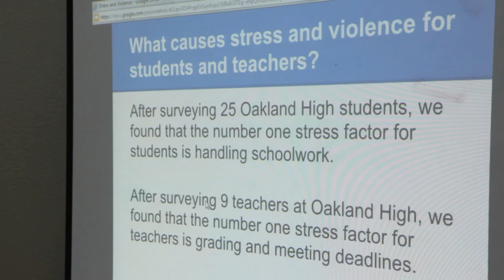Why Health Care Belongs in School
Learn why every child and adolescent should have a school-based health center on their school campus.